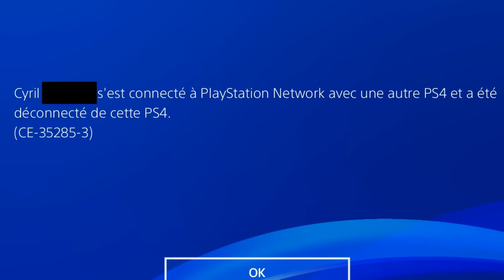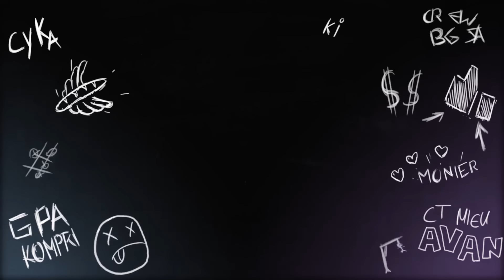CE JEU EST INCROYABLE ... GOD OF WAR !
Nous allons découvrir LE jeu événement du moment !!

Quand je parle des notes 10/10 et 20/20, je parle des tests IGN et JVCOM qui sont pour moi de très bonnes sources ! :)